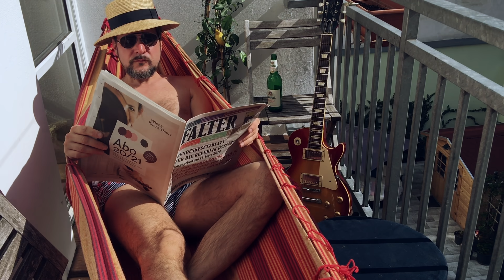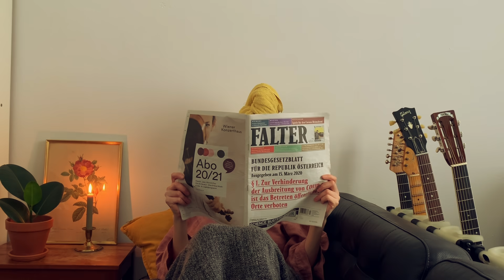Gewürztraminer - Tschü Amoi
Schnitt : Antonia Dering und Martin Schiske

Gidon Oechsner (Gitarre)
Marco Filippovits (Gitarre/Gesang)
Julian Wohlmuth (Gitarre)
Daniel Schober (Kontrabass)
Daniel Neuhauser (Schlagzeug)
Atanas Dinovski (Akkordeon)
Herb Berger (Sax)
Markus Pechmann (Trompete)
Martin Schiske (Posaune)
Dario Schwärzler (Tuba)